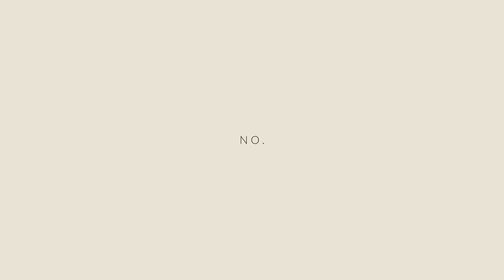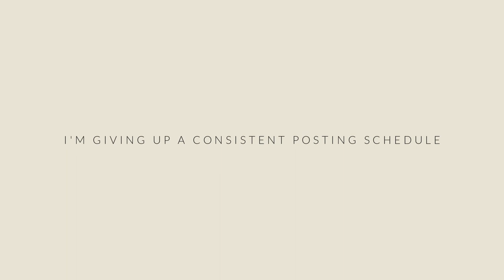Day in the Life of a Minimalist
I'm the happiest, most fulfilled I've ever been..and it's not because my life is perfect. Here's what a day in my life looks like as a minimalist.
L I K E and S U B S C R I B E. Thank you for all your support. Means the world!
THE INTENTIONAL LIVING COLLECTIVE: I have decided to cancel my HeyDaily account. We had a great time for 2 months, but I had to dial back my work load because of life events. Thanks for understanding!

I actually feature 5 of their candles in this video!
1. The Botanica aromatherapy candle in my intro: their lavender is my favorite!! It's always next to my bed.
2. Their Pure Beeswax Pillar Candles are next to my kitchen sink. *they last forever!!
3. Their Hand-Dipped Beeswax Taper Candles: I have cream, natural and apricot colors.
Music
The Earth Goes to Sleep - Lama House: Soundcloud
Robin - S.A. Karl: Soundcloud
Adrian Walther - Still You're Here QCQ9FFETA3MUJ45J